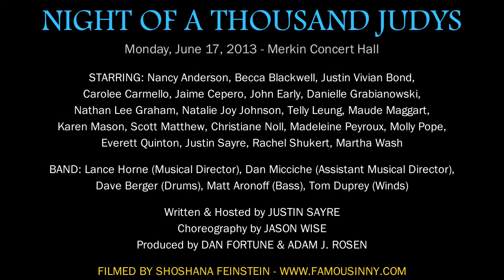Night of a Thousand Judys:"You Go To My Head" Natalie Joy Johnson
NIGHT OF A THOUSAND JUDYS
A yearly benefit presented by The Meeting*. The benefit raises money for The Ali Forney Center.
Monday, June 17, 2013 - Merkin Concert Hall

Written & Hosted by JUSTIN SAYRE
Choreography by JASON WISE
Produced by DAN FORTUNE & ADAM J. ROSEN
The Meeting*

BAND: Lance Horne (Musical Director), Dan Micciche (Assistant Musical Director), Dave Berger (Drums), Matt Aronoff (Bass), Tom Duprey (Winds)